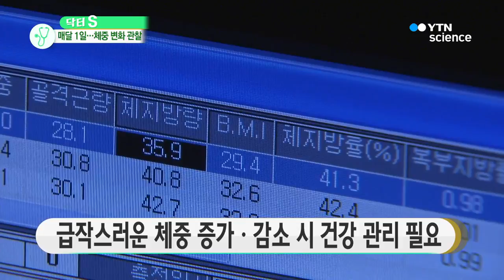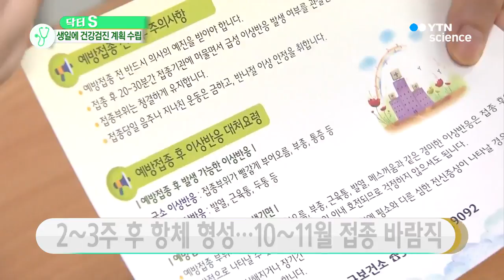[닥터S] 올 한해를 건강하게! '건강 달력' 만들기 / YTN 사이언스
■ 최민규 / 한림대 강남성심병원 가정의학과 교수

[앵커]
올해 소망으로 '건강'을 다짐하신 분들 많으실 겁니다. 내 몸을 잘 챙기기 위해서는 연초부터 계획을 세워두는 것이 중요할 텐데요.

그래서 오늘 [닥터S] 에서는 2018년을 건강하게 보내기 위한 '건강 달력'을 만들어 볼까 합니다. 한림대 강남성심병원 가정의학과 최민규 교수와 함께합니다. 안녕하세요.

[앵커]
연초에 보통 건강 관련 다짐하시는 분 많으시잖아요. '운동해야지, 금연해야지.' 이런 다짐들 많이 하시는데요. 먼저 한해의 건강계획을 짜기 위해서 가장 먼저 염두 해둬야 할 게 뭐가 있을까요?

[인터뷰]
사람마다 살아온 배경이 다르고 살아가는 방식이 참 다양하지요. 그래서 건강상태가 다르고, 가지고 있는 건강위험요인도 정말 다양합니다.

그래서 정기 건강검진을 할 때 무조건 많은 항목의 비싼 검진을 받거나 천편일률적으로 딴 사람들 따라서 계획 없이 검진하기보다는, 나이 성별, 가족력, 이전 검진 결과 등을 따져서 검진 계획을 짜는 것이 중요합니다.

가장 최근에 받은 건강검진 기록이나 질환 기록을 살펴볼 필요도 있습니다. 자신의 건강 중 취약한 점을 체크해서 주기적으로 확인해보시는 것이 좋겠죠.

[앵커]
그래서 시청자 여러분들이 한해의 건강 일정표를 잘 짤 수 있도록 함께 짚어보는 시간을 준비했습니다.

올해의 건강 달력, 어떤 것들을 먼저 체크해야 할까요? 화면으로 준비했습니다.

2018년 내 생일, 건강검진 하는 날! 이렇게 정해놓는 것이 좋다는 거죠?

[인터뷰]
네, 그렇습니다. 우리나라는 모든 국민에게 건강보험이 있고 40세부터는 매 2년 마다 무료 건강검진을 받을 수 있게 되어있습니다.

국민건강보험공단에서는 홀수 연도에 태어나신 분들은 홀수 연도에, 짝수 연도에 태어나신 분들은 짝수 연도에 건강검진을 받으시도록 건강검진 안내서를 발송하는데요. 생일 순서대로 발송하게 되죠.

생일이 빠른 분들은 빨리 검진 안내를 우편으로 받으실 테고 생일이 늦는 분은 늦게 받게 되실 겁니다. 그래서 생일 한 달 전후로 달력에 표시해서 검진을 받기 전에 주치의를 미리 만나 언제 검진을 할지 날짜를 구체적으로 정하고, 또 어떤 항목을 추가하여 검사받을지 정하는 것이 좋겠습니다.

[앵커]
이렇게 매해 생일을 기준으로 건강검진 받게 되면 시기를 깜빡하는 일도 없고 좋을 것...